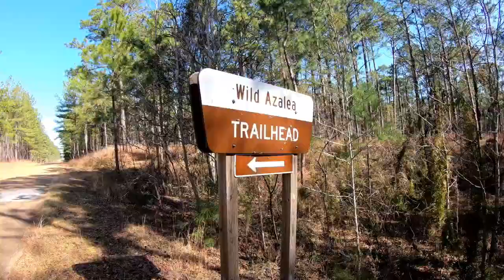Wild Azalea Trail 15 Mile - Run - Hike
Our 15 Mile training run on the beautiful Wild Azalea Trail near Alexandria, LA.